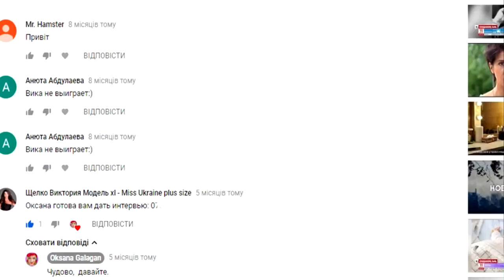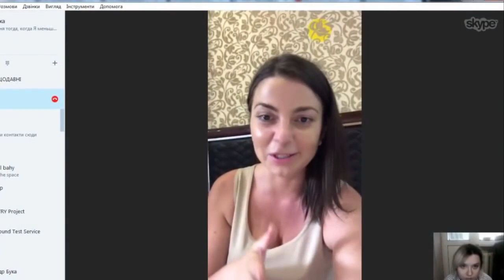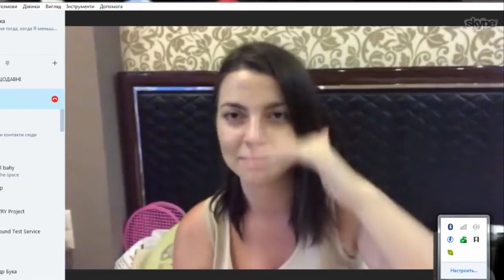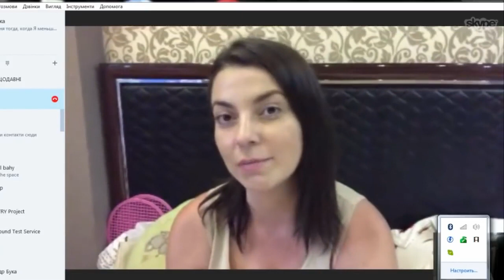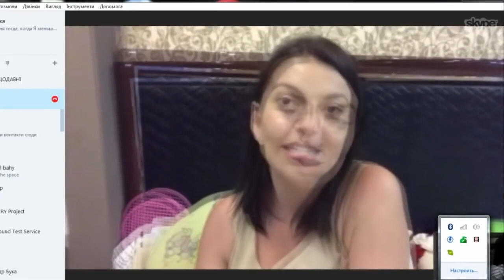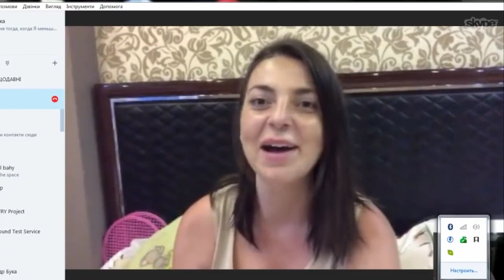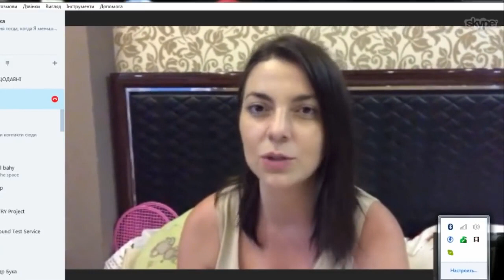РАЗОБЛАЧЕНИЕ УКРАИНА МОДЕЛЬ XL РОССИЯ | 10 ВЫПУСК | ФИНАЛ - РАЗОБЛАЧЕНИЕ УКРАИНА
МОДЕЛЬ XL РОССИЯ | 10 ВЫПУСК | РАЗОБЛАЧЕНИЕ УКРАИНА